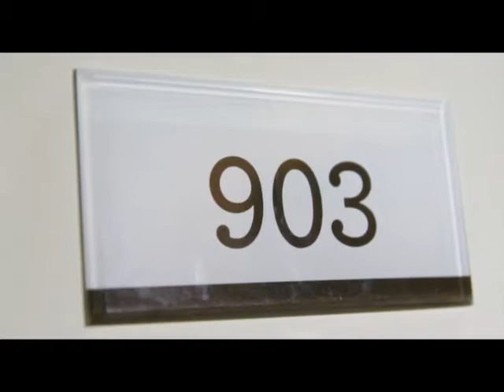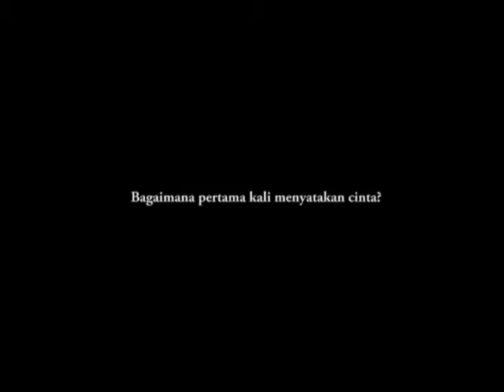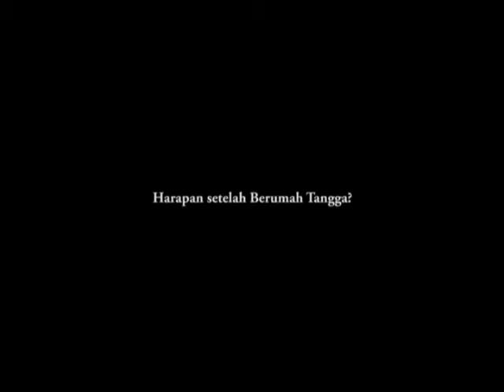Trailer Wedding of Waldy & Keidy